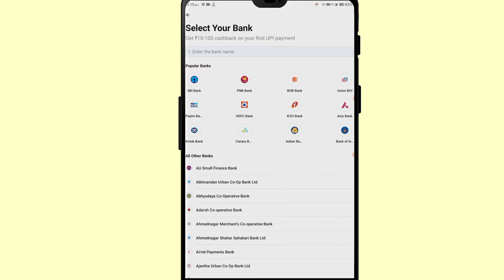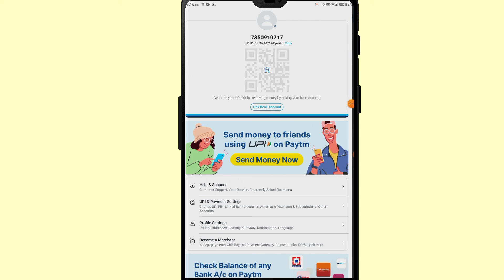We could not find any account in bank with your mobile number In paytm